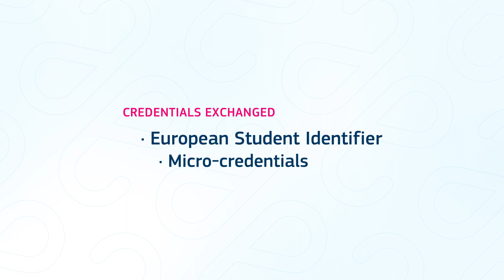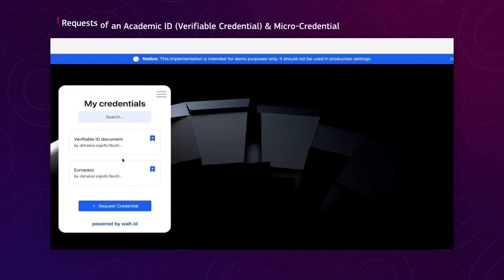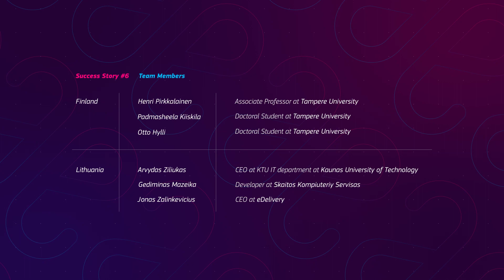EBSI Success Story #6 - Micro-credentials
The European Blockchain Services Infrastructure (EBSI), is a joint initiative of the European Blockchain Partnership (EBP) and the European Commission (EC). The project was created with the aim of leveraging blockchain to accelerate the creation of cross-border services for public administrations and their ecosystems.

In this video you'll discover how the EBSI ecosystem has been used to enable a PhD student to apply for specific courses in a foreign country (Cross-border Micro-credentials).